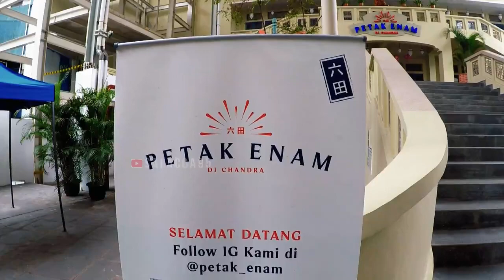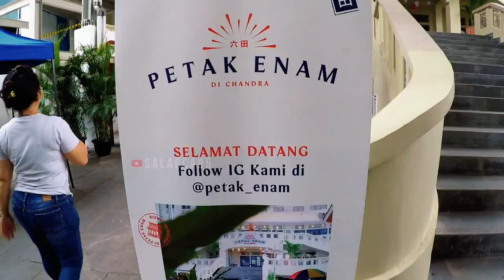Petak 6 Pancoran Glodok - Petak Enam Chandra Pancoran - Tempat Kuliner Baru Jakarta Indonesia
Petak 6 ini berada di lokasi Chandra Glodok - Jl. Pancoran No.43, Glodok, Kec. Taman Sari, Kota Jakarta Barat, Daerah Khusus Ibukota Jakarta.
Tempat kuliner dengan nuansa oriental.

comeback dengan bersolek. petak enam sukses bikin gedung chandra pancoran kembali molek